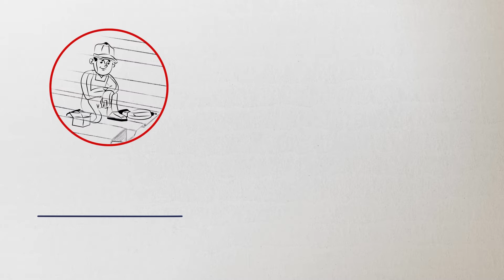SFS France - RodéO, nouvelle gamme de fixations pour la pose de couvertures sèches sans cavalier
Libérez-vous des cavaliers ! Profiter de notre nouvelle gamme de fixation pour la pose de vos couvertures sèches sans cavalier. Rapide et facile à poser, RodéO vous simplifiera vos poses !